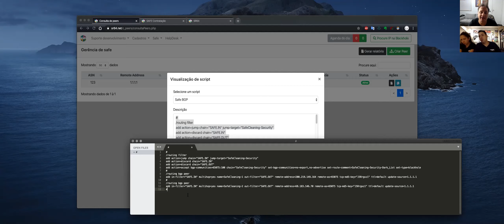Entenda o que são Communities e para que serve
R64N17